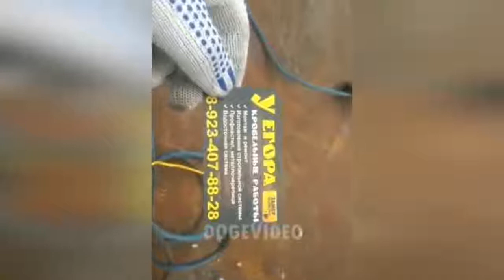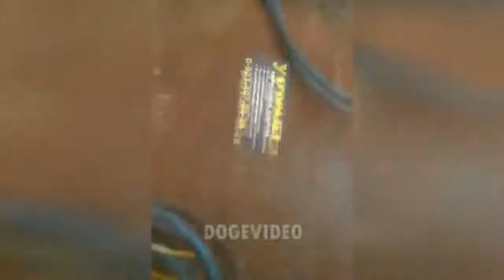10 Minutes of selected Russian jokes for the 2019 Year (January)#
A selection of new jokes and the funniest videos for February 2019. The selection contains the best jokes that we managed to find on the Internet, as well as the best cube jokes. We wish you all a pleasant viewing!